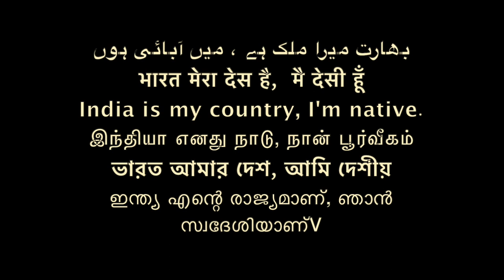भारतीय बौद्ध महासभा टुकड़े टुकड़े /Sudhir Raj Singh/Team Twenty Two